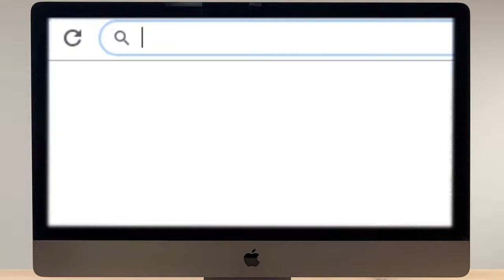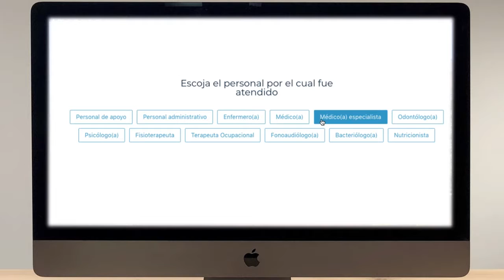Nueva Plataforma A Tu Servicio, Bogotá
Te invitamos a hacer un tour por la nueva Plataforma A tu Servicio. Si eres de Bogotá, tienes la oportunidad, independiente de tu régimen de afiliación al sistema de salud, hacer una evaluación o dejar tu reporte sobre el servicio a través de

Los aportes ciudadanos serán insumos para la Secretaría Distrital de Salud con el fin de generar cambios en las políticas, programas y/o medidas y así mejorar la atención en el servicio de salud.

Omidyar Network IDRC / CRDIIDRC Wingu | Tecnología sin fines de lucro Fundación Corona CAF - banco de desarrollo de América Latina.